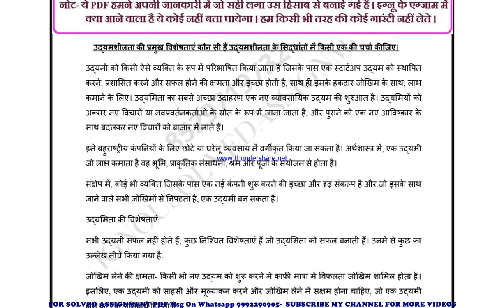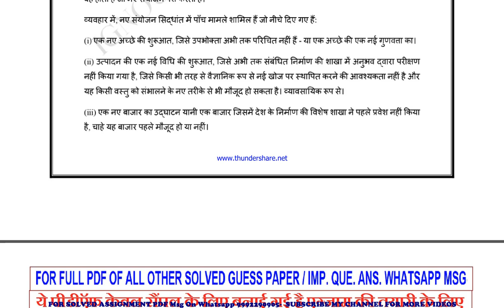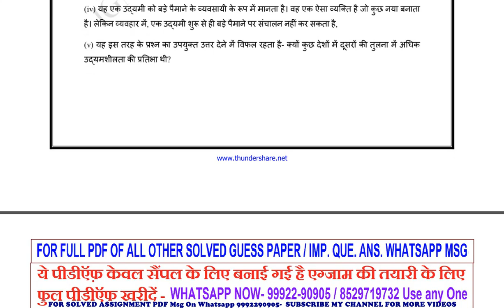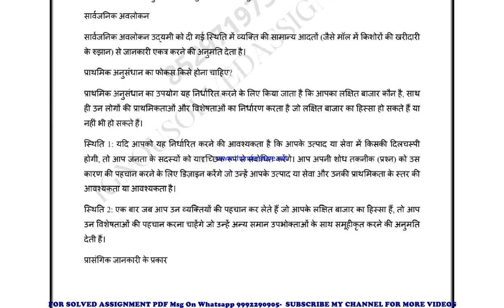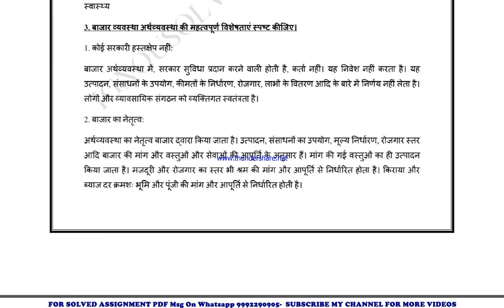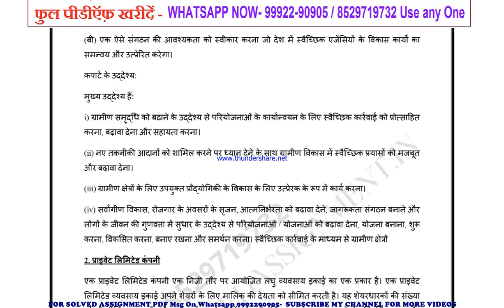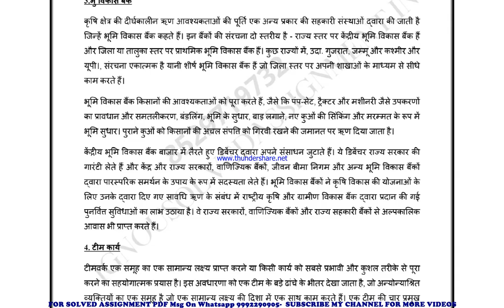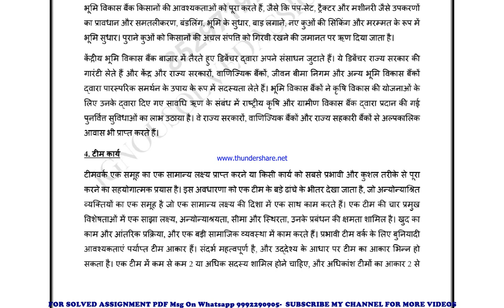mrde 4 important questions | mrde 4 previous year question paper | mrde 4 study material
mrde 4 previous year question paper,
mrde 4 important questions,
mrde 4 important questions 2023,
mrde 4 sample paper,
mrde 4 study material
mrde 4 sample paper 2023,
mrde 4 guess paper,
mrde 4 guess paper 2023,
mrde 4 previous year question paper in hindi,
mrde 4 important questions in hindi,
mrde 4 important questions 2023 in hindi,
mrde 4 sample paper in hindi,
mrde 4 sample paper 2023 in hindi,
mrde 4 guess paper in hindi,
mrde 4 guess paper 2023 in hindi,

guess paper,
ignou guidance,
ignou assignment,
ignou books,